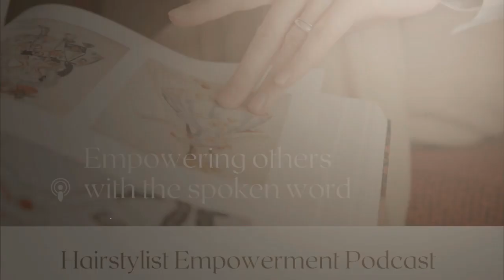Part 4 Changing Hairdressers From the Inside Out Energetic Body The Hairstylist Empowerment Podcast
Welcome to our new groundbreaking 12-week LIVE podcast series that delves deep into the heart of the hairdressing world, promising to change the way you view you & your salon experience forever. Hosted by the dynamic duo, Brad and Mariana, two seasoned hairstylists with a passion for innovation and authenticity, this podcast is your guide to unlocking the power of change from the inside out.
With candid live discussions, expert insights, and a touch of humor, Brad and Mariana create a safe and inspiring space for listeners to embrace change, boost their self-esteem, and unlock their true potential.
Are you ready to step into a world where hairdressing is more than just a service, but a path to personal growth and empowerment? Join Brad and Mariana on this new series and be part of the movement that's changing the hair industry from the inside out. Your journey to renewed confidence and self-discovery starts here.

Episode 4 The Energetic Body
Imagine your body as a vibrant tapestry of energy, a pulsating reservoir of life force that courses through your veins, illuminating every cell and fiber of your being. This is your energetic body, a dynamic and invisible force field that bridges the gap between the physical and the metaphysical. It's the electricity that fuels your thoughts, the vitality that propels your actions, and the essence that connects you to the universe. Within this energetic web, lies the potential for healing, transformation, and boundless potential. It's the heart of your intuition, the source of your creativity, and the conduit for manifesting your deepest desires. When you tap into the power of your energetic body, you unlock a realm of limitless possibilities, a wellspring of vitality that propels you forward on the exhilarating journey of self-discovery and self-mastery. Embrace it, harness it, and let it infuse every aspect of your life with renewed vigor and purpose.

Imagine sailing the seas to an Exotic Destination where the warm sun is on your face and white sand between your toes.
Beauty Industry Pros & Masters will be sent into
the NEXT LEVEL
Join Us on the next Mastery Cruise Event.
You will share the best of both Worlds.
Education & Vacation.
Sport your newly found skills with other Mastery Graduates.
Share Cocktails & Stories. Join us in our Mastery Themed Event!
All Inclusive Pricing Includes
* Adult by Design 18+
No kids, No Kidding. Just Bring You Inner Child
* Wifi Included
* All Food Included
From Refined Dining to Relaxed Casual (20+ Eateries)
* Tips Included
They've taken care (of taking care) of your servers, so we cover the gratuities for your onboard experiences.
* Group Workouts Included
(Yoga, meditation, cycling, HIIT classes, and more)
* Basic Bevvies Included
(Still & Sparkling Water, Non- Pressed Juices, Sodas, Teas and even Drip Coffee)
The Biggest Beauty Industry Cruise at Sea
Like & Follow Page
beautyindustrycruises